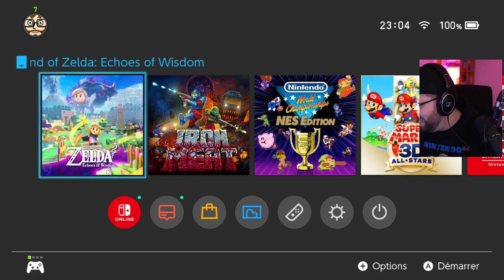The Legend of Zelda: Echoes of Wisdom - LET'S PLAY FR #8 + FIN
Let's play en français de The Legend of Zelda: Echoes of Wisdom (Nintendo Switch).
Rediffusion Twitch - Octobre 2024.